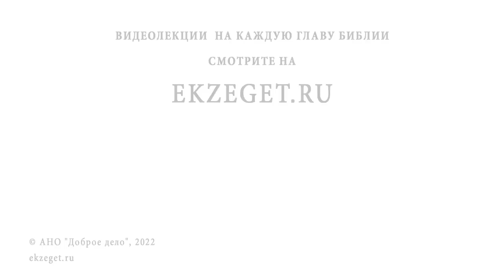КАК ВОСПИТАТЬ РЕБЁНКА ВЕРУЮЩИМ ? Священник Константин Корепанов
Команда Экзегет.

На библейском портале Экзегет священник Константин Корепанов отвечает на вопрос :
"Как воспитать ребенка верующим?"

🔸   Воспитание детей
🔸   Свободная воля ребенка
🔸   Эгоизм родителей
🔸   Самостоятельная жизнь детей
🔸   Правда Божья
🔸   Приобщение к жизни в церкви
🔸   Нравственные законы
🔸   Благодарение Богу
🔸   Дела веры и личный пример родителей
🔸   Молитва и любовь